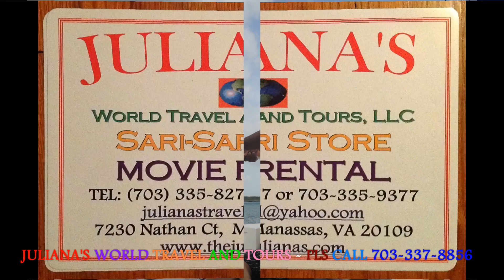JWTT Visits Punta Cana/All Inclusives-Catamaran Sailing July 2015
Catamaran Cruise to Saona Island from Punta Cana. Enjoy the coast of Punta Cana Bavaro aboard catamarans.  Snorkeling, swimming in the turquoise waters or just relax under the sun. It's Party Time!  Be entertained by the musical crew, show your dance move as you enjoy the unlimited open bar.